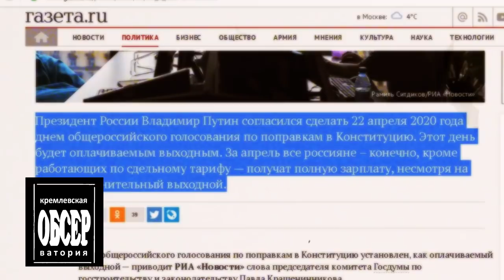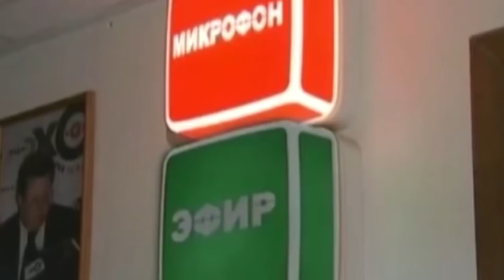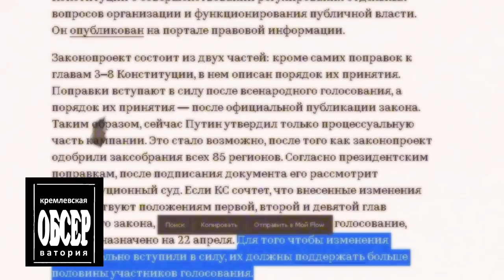Я знаю, как обмануть шулеров Памфиловой! Как голосовать по поправкам в Конституцию РФ 22 апреля?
Голосовать - не голосовать, очень многие сейчас задаются этим вопросом. Даже здесь нас умудрились расколоть. Но, это политика. И вы знаете, я, кажется, придумал. Начну издалека. Голосовать, безусловно, надо, но.. не так, как нам предлагают эти ребята. Не по их правилам. Сначала объясню, почему надо. Очень хорошо Ходорковский по этому поводу сказал: отстраненность от любой формы протеста, всегда играет на руку жулику. Вот ты не пришел на митинг. Или.. не стал принимать участие в голосовании на выборах президента, например.. Это тебе кажется, что оным поступкам ты бойкотировал данное мероприятие, На самом деле, о тебе просто никто не узнал. Тебя не учли. Тебя взяли.. и вычеркнули, обнулили. Сказали, мол, ну.. не очень-то и хотелось. Пропагандситы, к слову, этой историей часто пользуются. Мол, где эти протестники? Их, вон, на митинг пять тыщ человек всего вышло. И в чем-то они правы. Поэтому.. появляться везде и всегда нужно.
Второй момент. Наши голоса им не нужны! Это правда. Чтобы это понять... почитайте тот законопроект о поправках, который подписал 14 марта Путин.. В выходной день примчался подписать. Почитайте и попытайтесь вникнуть, что там написано.
Это спецпроект "Реальной журналистика", программа "Кремлевская обсерватория". Здесь мы абсуждаем самые абсурдные новости, которые попадают в ленту. Поехали!